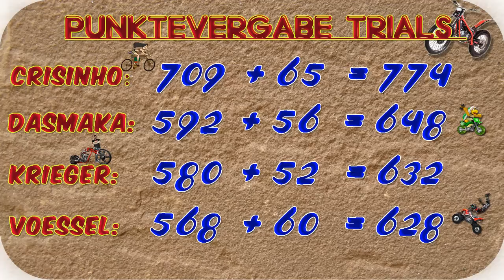Tour de Trials *extreme (11): Kaviar für den Pöbel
Jeden Tag bis Silvester 2 Folgen. Viel Spaß

Mit Trials Evolution liefert Entwickler RedLynx den Nachfolger zu Trials HD. Das Motorrad-Rennspiel ist seit dem 18. April auf dem Xbox Live-Marktplatz für 1.200 Microsoft Points zum Download verfügbar. Dabei bietet Trials Evolution neue Strecken außerhalb dunkler Lagerhallen. Nach und nach erlernen Spieler die Steuerung in verschiedenen Lizenzprüfungen die Steuerung für Trials Evolution. Dabei sollten besonders Bunnyhopping oder Wheelies gelernt werden, um spätere Strecken auf Schwer zu meistern.

Neben dem unterhaltsamen Einzelspieler-Modus gibt es in Trials Evolution auch einen lokalen oder globalen Mehrspieler-Modus über Xbox Live. Der mitgelieferte Editor in Trials Evolution lässt euch eigene Strecken oder gar Minispiele erstellen. Die Ergebnisse der Strecken im Einzelspieler-Modus von Trials Evolution werden in Online-Ranglisten zusammengefasst. Damit seht ihr die Rekorde eurer Freunde, die in Trials Evolution enorm zum Weiterspielen motivieren.

FAZIT: KAUFT EUCH DAS GAME! ES IST DER HAMMER

 1. Schritt
hoch
 2. Schritt
 kopiere den Downloadlink
 3. Schritt
Fülle dieses Formular komplett aus:

FAQ:

Frage: Warum NUR rapidshare?
Antwort: Ich habe einen Premiumaccount und ein Kollege kann dort die Dateien schnell auf Viren überprüfen. Des Weiteren bietet YT eine zu schlechte Quali, wenn ich es noch herunterlade und neu rendern muss

Frage: Wird jedes Gameplay genommen?
Antwort: Natürlich nicht, es werden nur attraktive und qualitativ gute Gameplays genommen. Ich möchte trotzdem noch eigene Videos bringen und suche so auch nur ein wenig Erleichterung

Frage: Nur Gameplays oder auch Commentaries?
Antwort: Ich werde nur unkommentierte Gameplays nutzen.

Frage: Welche Spiele kann ich einsenden
Antwort: Grundsätzlich alle, jedoch entscheide ich nach Attraktivität, ob ich es nehme

Euer CommanderKrieger